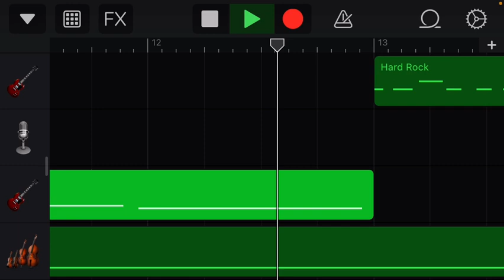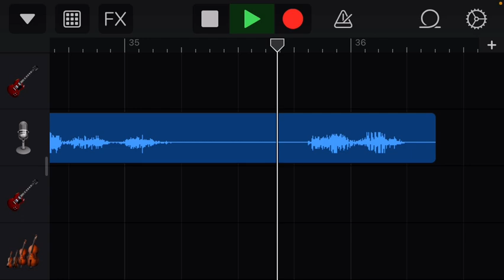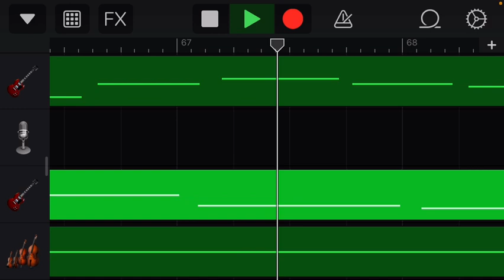Got a Clue?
Blue Vs Mlue.
Song 1
1:01 dialogue 1